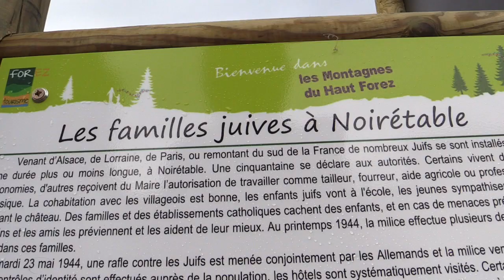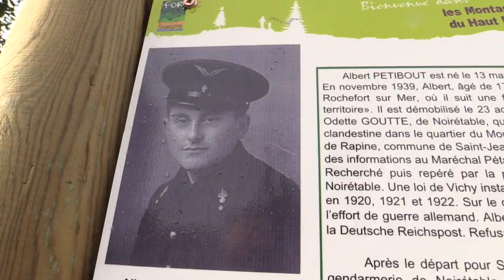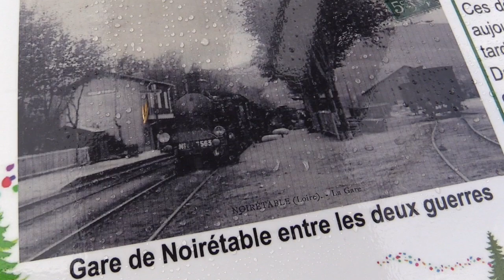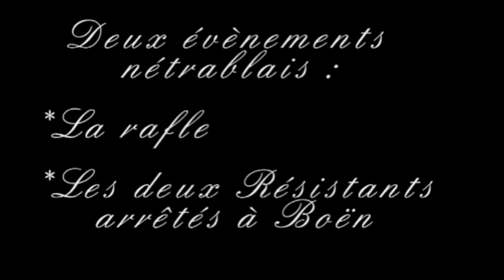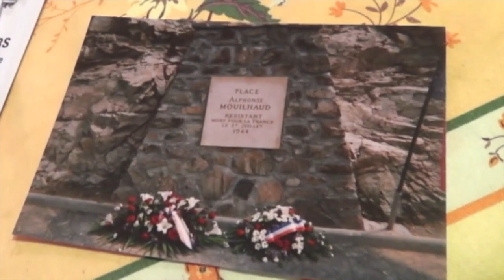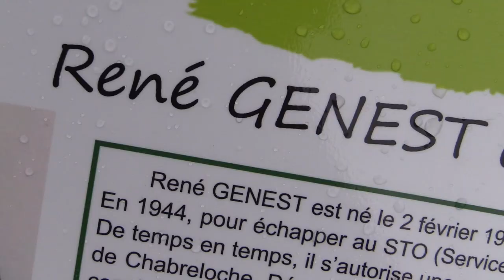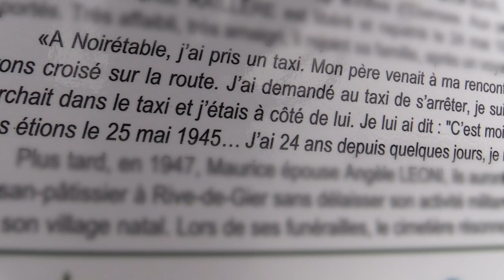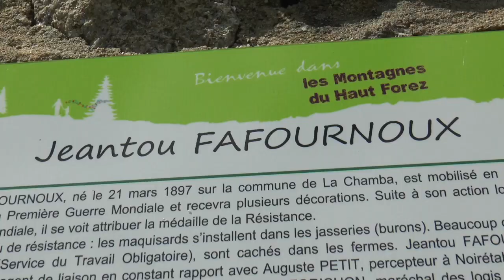SENTIERS DE LA RESISTANCE 2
Les sentiers de la résistance deuxième partie nous mène de Noirétable à la Chamba en passant par Saint Jean la Vêtre et Saint Didier sur Rochefort de haut lieux du maquis. Récits croisés de ceux qui ont permis la libération de la France du joug nazi au prix souvent de leur vie, au sacrifice de leur jeunesse...Un film possible grâce à Yvan Berthin, Bernard Loup, Claude Estinès et de nombreux témoins direct ou indirect de cette grande épopée.